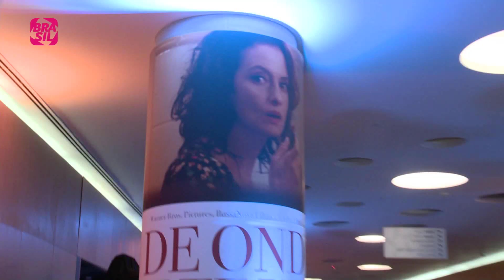Pré-estreia de DE ONDE EU TE VEJO com DOMINGOS MONTAGNER, DENISE FRAGA e MARISA ORTH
Matéria produzida para o programa Cinejornal do Canal Brasil sobre a pré-estreia do filme “De Onde Eu Te Vejo”, quarto longa metragem de Luiz Villaça. A comédia romântica, estrelada por Denise Fraga e Domingos Montagner, conta a história de amor de um casal que se separa após 20 anos de casamento. Marisa Orth, Juca de Oliveira, Laura Cardoso, Fúlvio Stefanini, Marcelo Airoldi, Laila Zaid e Manoela Aliperti também participam do elenco. “De Onde Eu Te Vejo” é uma produção da Bossa Nova Films e uma coprodução da Globo Filmes e Warner Bros. Pictures.

Participam desta reportagem:
- Luiz Villaça, diretor
- Denise Fraga, atriz
- Domingos Montagner, ator
- Manoela Aliperti, atriz
- Marisa Orth, atriz